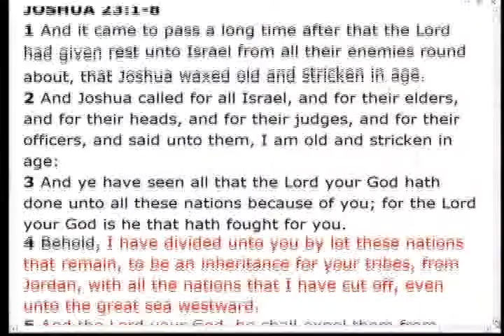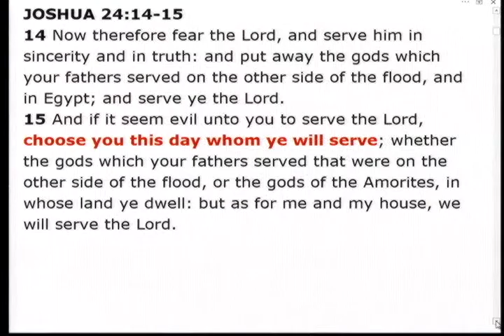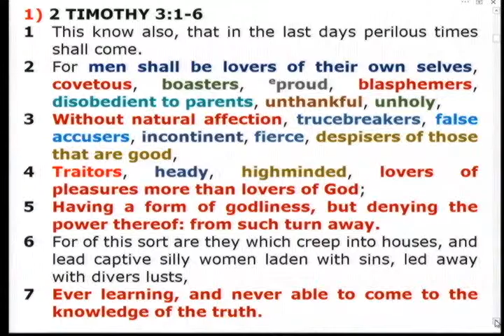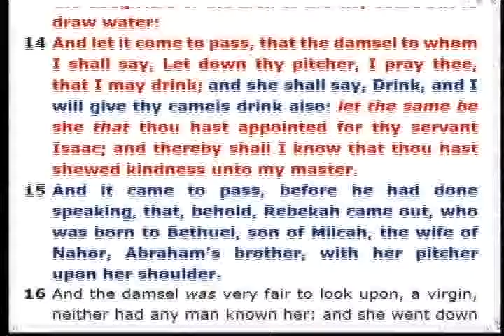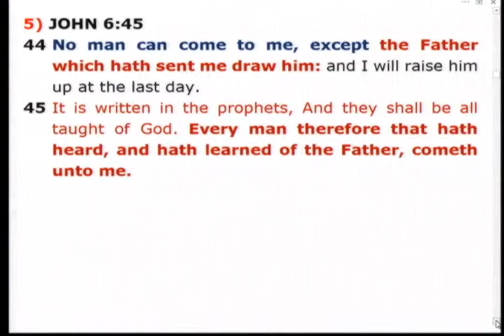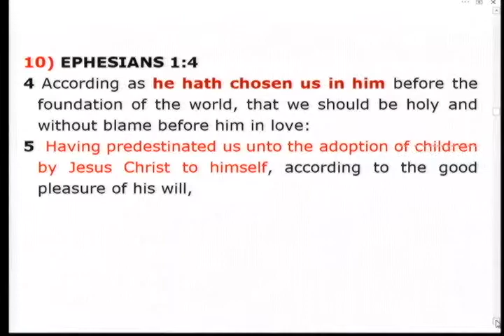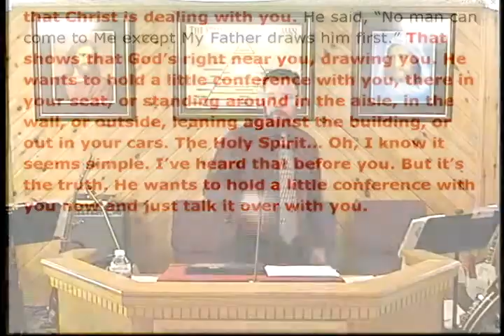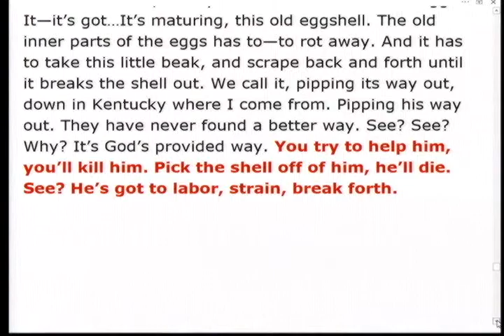19-0526pm - The Gospel Call - Bob Black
19-0526pm - The Gospel Call - Bob Black